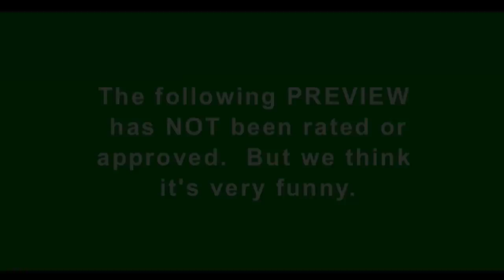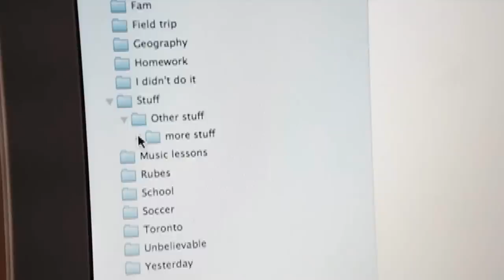Webseries to Wonder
A panel discussion and Q&A with the makers of Microwave Porn, Out With Dad, Ruby Skye PI, Pretty in Geek and Tights & Fights.
LINKS:
Microwave Porn:

Creator: Elize Morgan (@elizemorgan on Twitter)

Creator/co-writer: Jill Golick (@jill380 on Twitter)
Producer: Kerry Young (@JKerryYoung on Twitter)

Producer: Courtney Wolfson (@CourtneyWord on Twitter)
Director/Producer: Christopher Guest (@TopherGuest on Twitter)
Writer/Producer: Scott Albert (@ScottAlbert on Twitter)